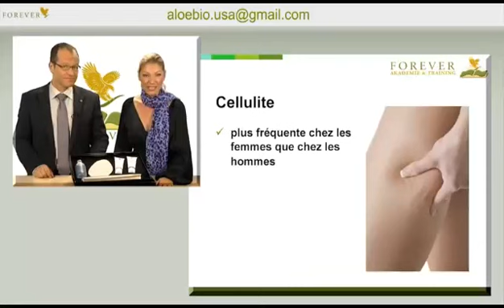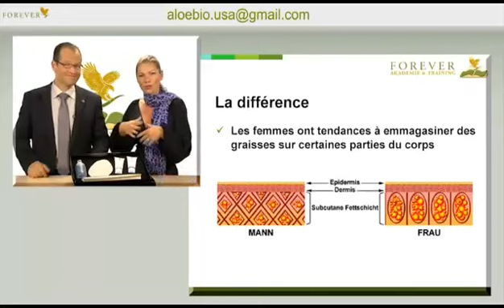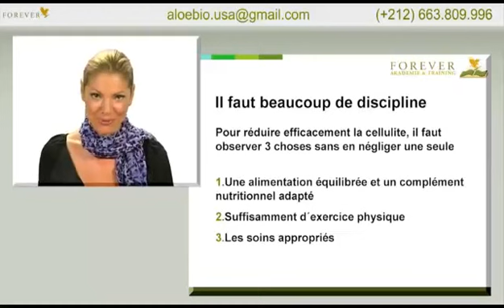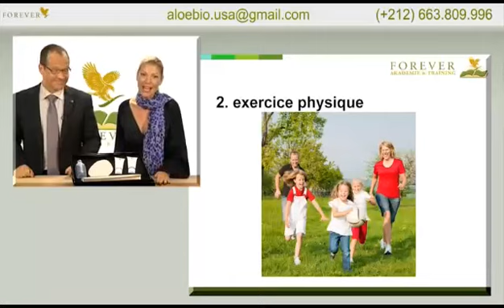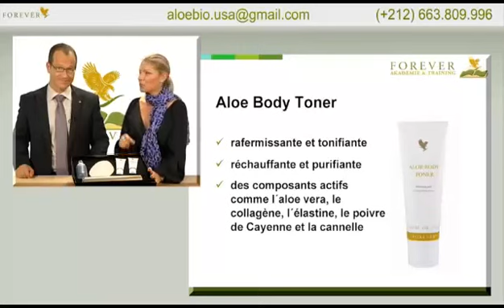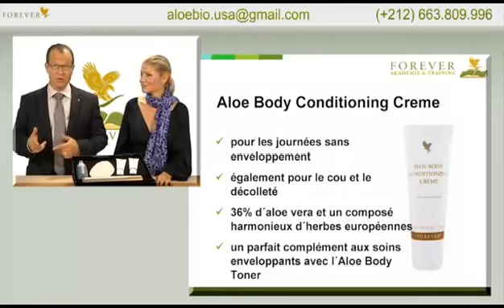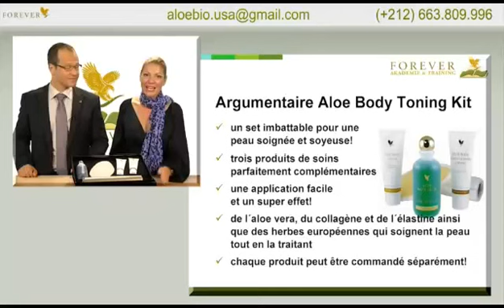FOREVER MAROC وداعا للترهلات الجلدية FLP MAROC 640x480 MP4